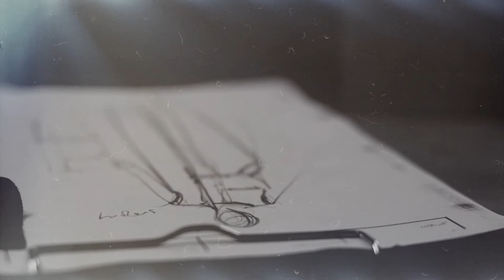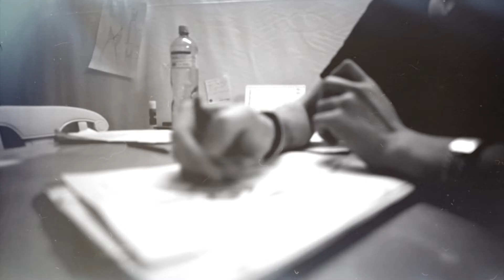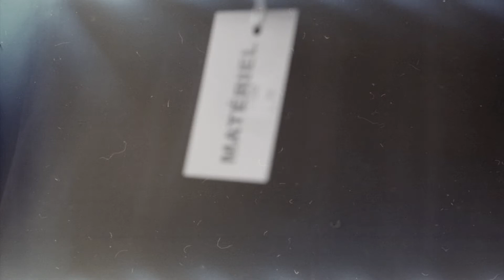Urban Stories - Story № 25